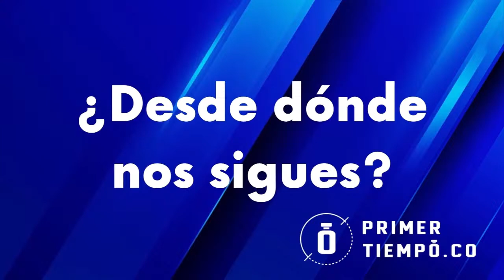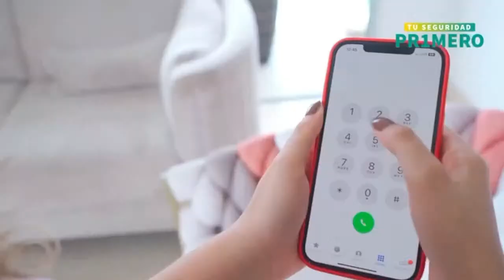[En Vivo] PrimerTiempoTV - 15 de abril 2024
Real Cartagena jugó mejor y ganó en el duelo de la fecha 11 del Torneo. Con los 3 puntos se acerca a la clasificación. En PrimerTiempoTV analizamos la actualidad del Heroico.